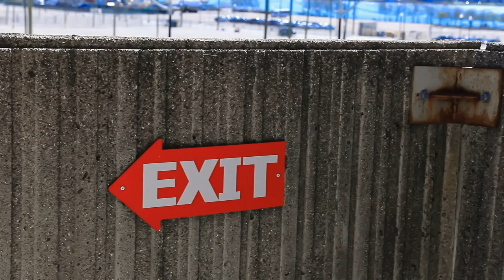AntVerson - Time (Official Video)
The official music video for “Time” by AntVerson
Shot , Edited & Directed By TwoTimeDavisTv

Coming to all platforms soon.